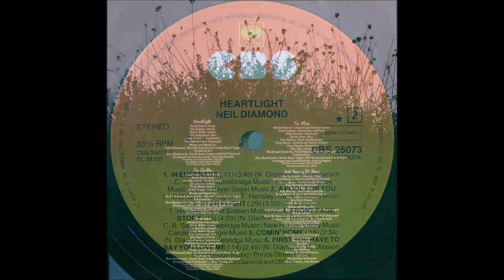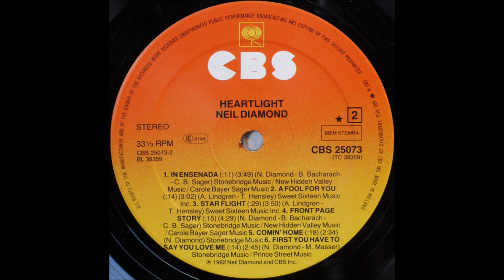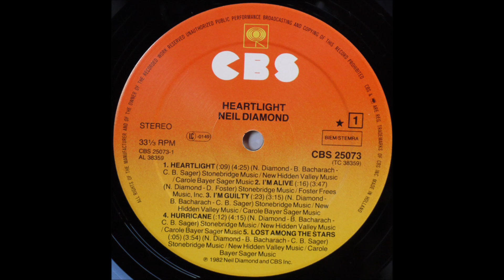Neil Diamond - Heartlight (1982) [HQ]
* Essa música faz parte do décimo quinto álbum "Heartlight" de estúdio de Neil Diamond. Foi lançado em 27 de agosto de 1982.

♫♫♫ Heartlight ♫♫♫

I want you to stay next time
Cause sometimes the world ain't kind
When people get lost like you and me

I just made a friend
A friend is someone you need
But now that he has to go away
I still feel the words that he might say

Turn on your heartlight
Let it shine wherever you go
Let it make a happy glow

In the middle of a young boy's dream
Don't wake me up too soon
Gonna take a ride across the moon

He's lookin' for a home
'Cause everyone needs a place
And home's the most excellent place of all

For all the world to see